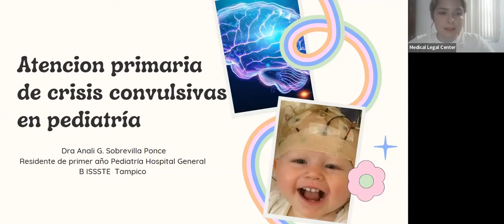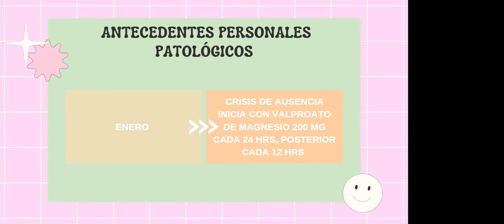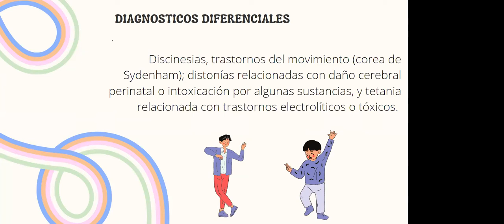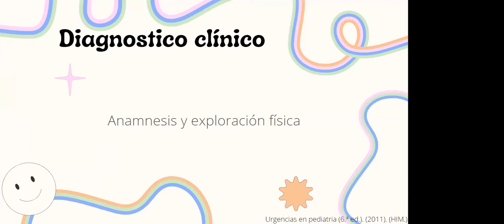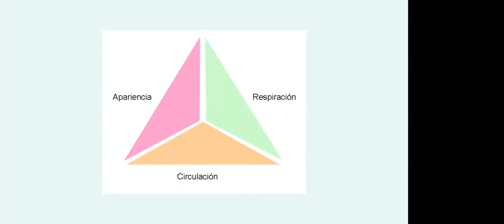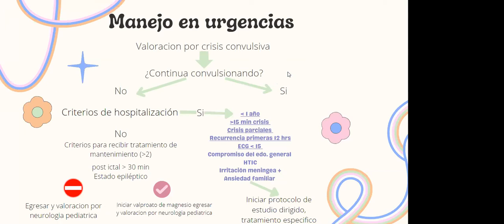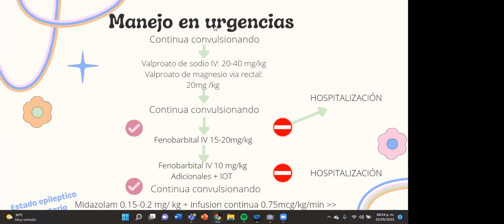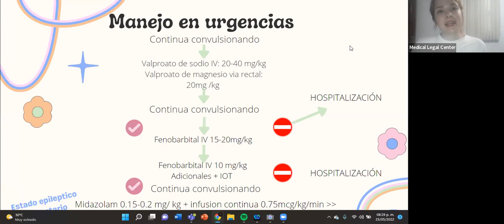La Voz del Residente en Pediatría